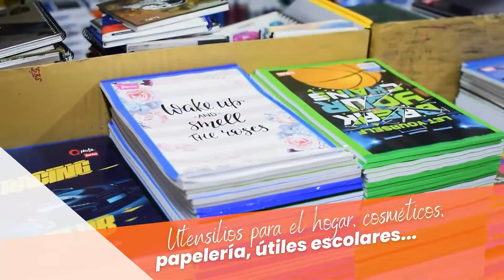RECTOR DE UPC ASEGURA QUE NUEVO AULARIO ESTÁ LISTO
Rector de la UPC asegura que nuevo aulario está listo, a la espera de que la gobernación haga entrega oficial de la obra.